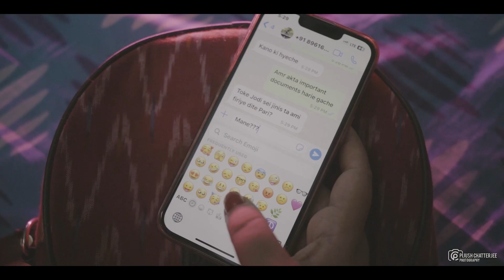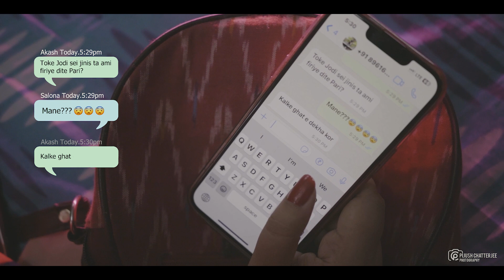Salona ❤️ Akash || Best Pre Wedding Video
🌟Getting Married? Want some special frames at your wedding?
🌟 Bookings going on. Best Quality Wedding Photography & Cinematic Wedding Films & Prewedding. ☎️ Call/WhatsApp @Pijush Chatterjee Photography
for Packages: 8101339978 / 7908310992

 / pijushchatte.  .

 / pijush_chat.  .
Do not use this picture for any purpose without permission.